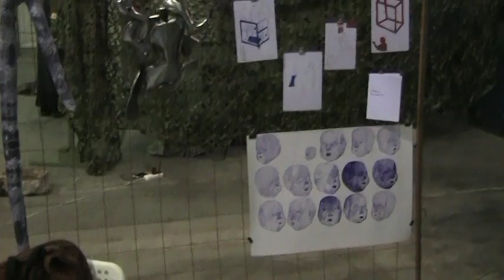Russian Art Fair Севкабель 22 декабря 2019 - Петербург